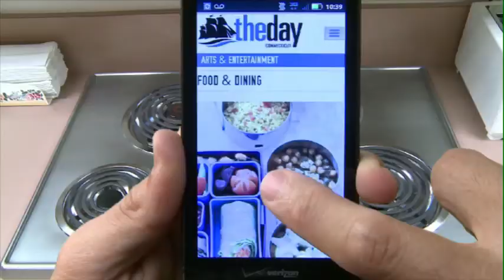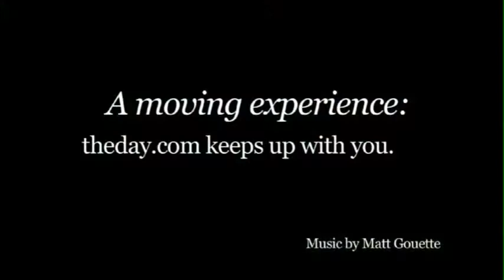Live Lunch Break: Ben Parent